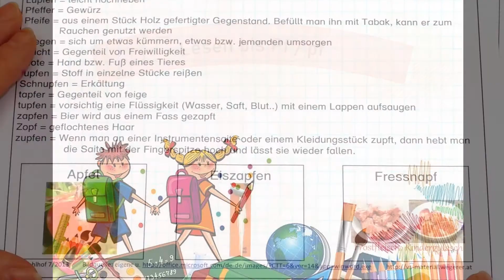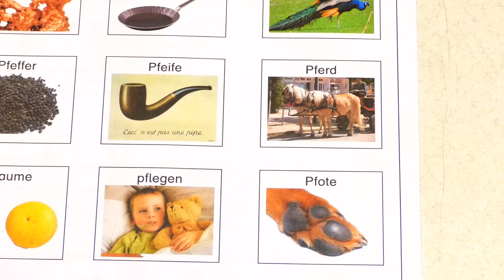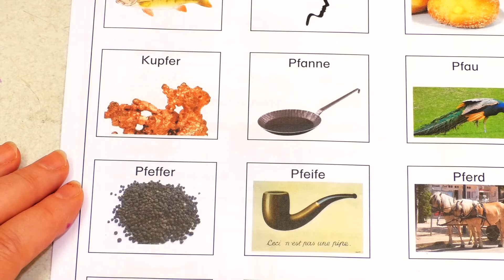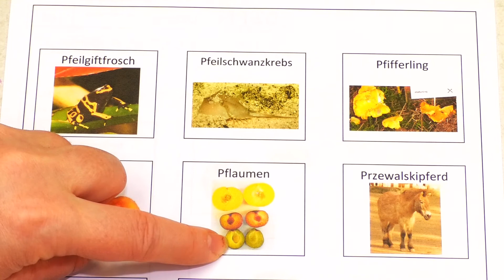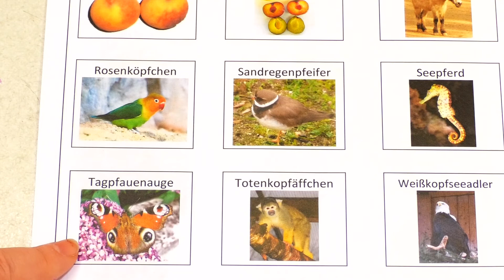Lesen bis Pf / pf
Leseübungen mit Wörtern und Bildern. Buchstabenkenntnis: M I A O S U R U R T N E D Ei Au H F B L K P h W V ie stummes "h" G -ie J Eu Sch Ö Ä -ß Z Pf

Grundschulmaterial - Deutsch als Zweitsprache